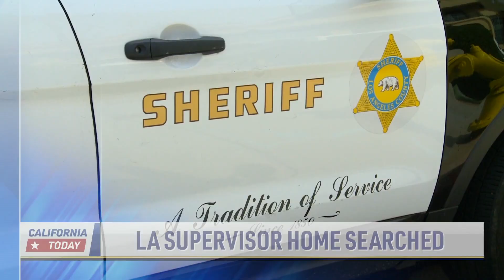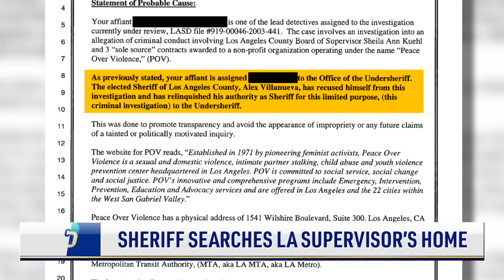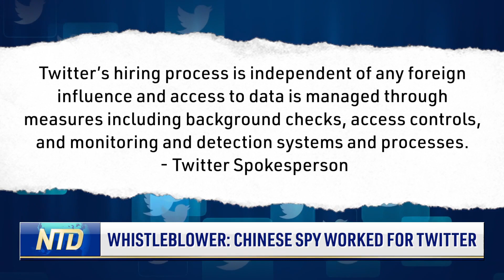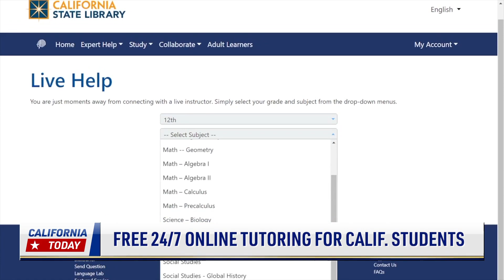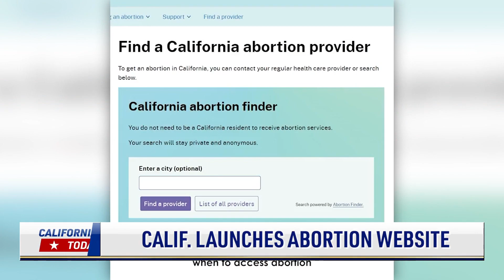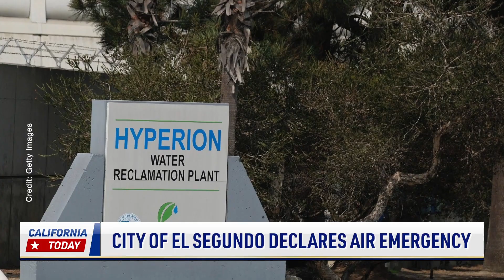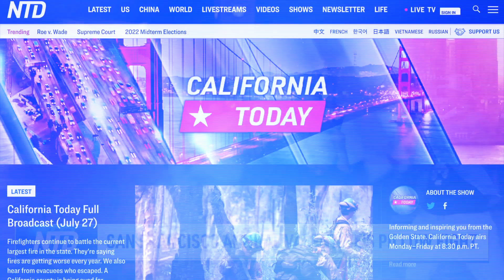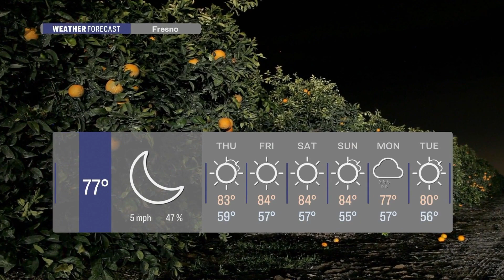Deputies Search LA Supervisor's Home; Tax Relief Checks To Come Oct. | California Today - Sept. 14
An earthquake hit the northern part of the state last night. We'll give you the details on where it happened and who was influenced.

The house of one of Los Angeles county's supervisors was raided by the sheriffs department. We'll have why it happened, and who else has been targeted.

A teacher talked about quitting public school because of pervasive teaching of critical race theory. She's taking action into her own hands.

Inflation checks are on the way. We'll have who is set to get payments, and how much.

The state unveiled an abortion related website. We'll see what details are included on their page.

The governor signed a heat wave bill. That comes after the state made it through a so-called 'heat dome' last week. We'll see what the bill will do for safety.

00:00 Introduction
00:47 4.4 Magnitude Earthquake Felt in SF Bay Area
01:36 Cleanup Underway after Mudslide in LA
03:27 Sheriff Searches LA Supervisor’s Home
04:27 Whistleblower: Chinese Spy Worked for Twitter
06:30 Former Teacher Quits Because of CRT
09:20 LAUSD Students Fail Math, Reading Standards
10:28 Free 24/7 Online Tutoring for Calif. Students
12:41 Calif. Inflation Relief Checks to Arrive Oct.
14:14 Calif. Launches Abortion Website
15:24 Calif. to Rank Heat Waves Like Hurricanes
17:06 Newsom Signs Homelessness, Social Media Bills
18:21 City of El Segundo Declares Air Emergency

🏀 Sports
20:25 49ers Replace Mitchell; Keenan Allen Hurt
21:58 Giants Crumble Under Braves’ Postseason Style
22:31 Kershaw Shuts out Arizona from the Mound
22:57 Padres’ Bullpen Too Much for Seattle